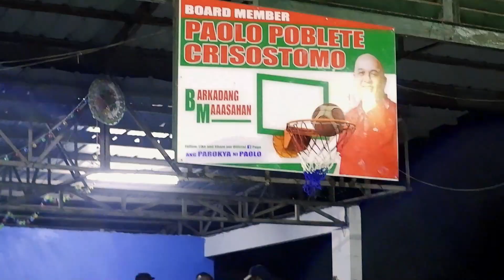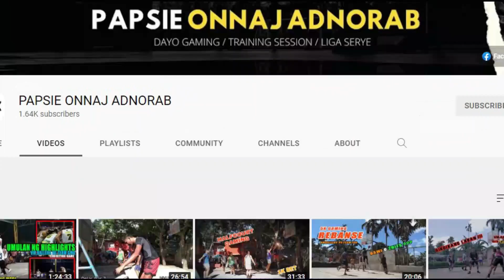PERPETUAL GMA SAINTS VS. VMBALLERS (EXHIBTION GAMING 30K BET)